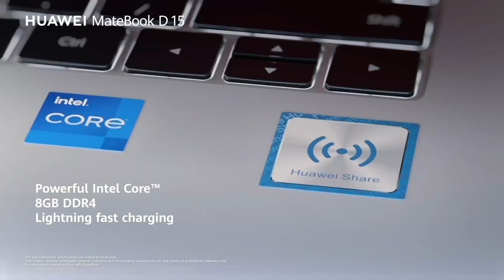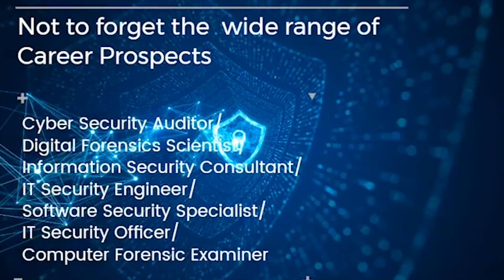[Info Soirée] : Un passager balance sa bouteille de bière sur une voiture avec un bébé à bord.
Voici le sommaire de ce dimanche 12 septembre :

- C’est un incident qui aurait pu avoir des conséquences dramatiques. Un homme balance sa bouteille de bière par la fenêtre d’un autobus et celle-ci finit sur la vitre arrière d’une voiture dans laquelle se trouvait un nourrisson.

- Le mystère demeure autour de la disparition en mer de quatre pêcheurs à La Gaulette. Portés manquants depuis le 31 août, ils ne donnent toujours pas signe de vie. Entre-temps, trois maisons ont été perquisitionnées dans le cadre de l'enquête sur cette affaire.

- C'est fini, les vacances ! Petits et grands reprennent le chemin de l’école demain après deux semaines de congés scolaires. Nombreuses sont les familles à avoir choisi de se rendre à la plage pour ce dernier week-end de vacances.

- Aux États-Unis : des gorilles du zoo d'Atlanta ont été testés positifs au coronavirus.

- Culture : après deux ans d'absence à cause de la crise de la Covid-19, « Danse avec les stars » revient sur TF1.